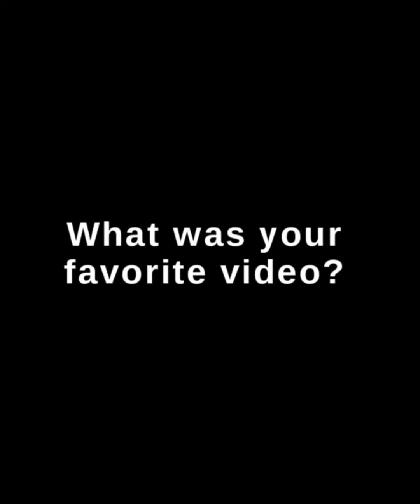Funny Dogs That Will Remind You To Not Take Life Too Seriously | TikTok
Having a HARD day? Today, we are going to see some of the funniest and most wholesome dog videos that will make your day go 100x better! I hope that this video will brighten your day and put a smile on your face. Enjoy! 😊

Welcome to Pawspot  where you can find lots of funny pets both cute and adorable videos mainly about dogs. Consider showing some love and follow these funny, adorable, and quirky pups featured in this video! A big thank you to all the dog owners for letting us share your dogs to the world! All clips seen in this video have been approved to share on Pawspot by the original content creators and were unlicensed at the time of publication. Have a Pawsome and wonderful day, enjoy the video!